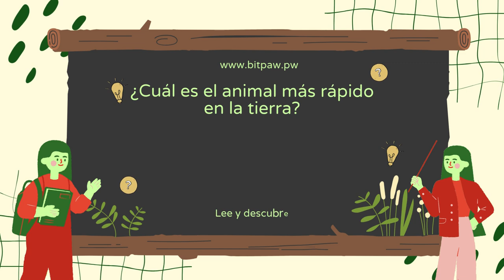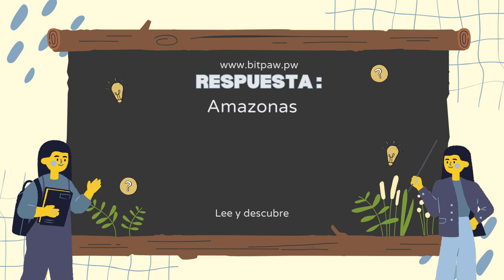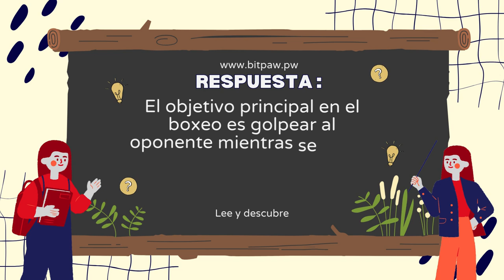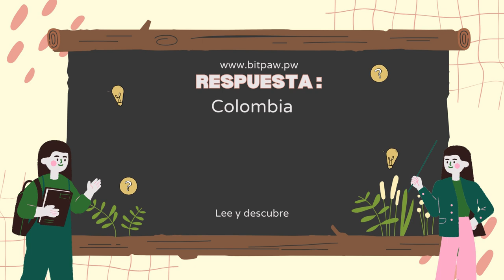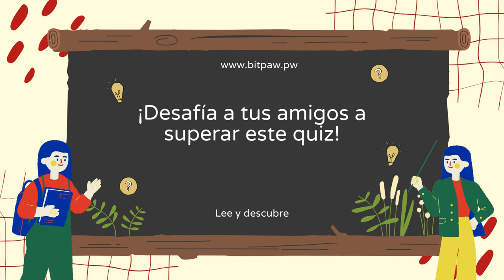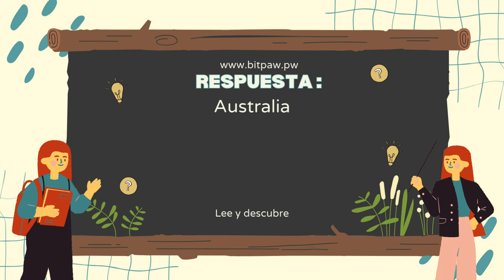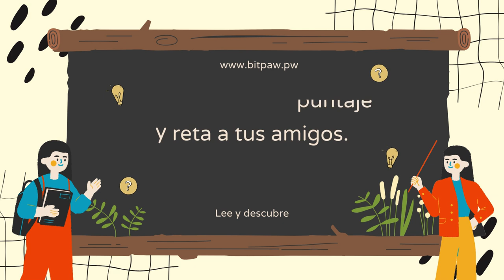Pon a Prueba Tu Inteligencia! 🤓🧠 Preguntas y Respuestas Emocionantes 🌟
¿Crees que lo sabes todo? Prueba nuestro concurso de conocimientos generales y demuéstralo.
Este video presenta preguntas variadas que desafiarán tu conocimiento en diferentes temas.
Ideal para un rápido ejercicio mental o una noche de juegos divertida con amigos.

Concurso de conocimientos generales, Preguntas de trivia, Desafío de concurso, Concurso divertido, Concurso educativo,
Acertijos mentales, Test de conocimientos, Concurso para niños, Concurso familiar, Juegos de concurso,
Video de concurso, Aprendizaje con concursos, Juego de preguntas, Tiempo de concurso, Preguntas de cultura general,
Contenido educativo, Concurso en YouTube, Concurso en línea, Programa de concurso, Diversión con trivia.